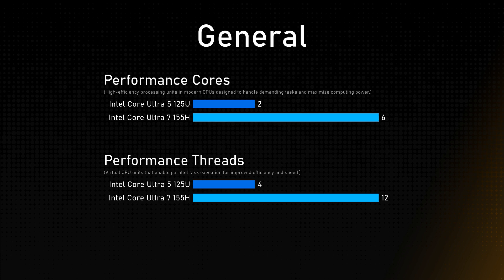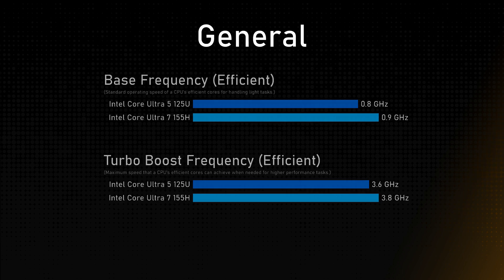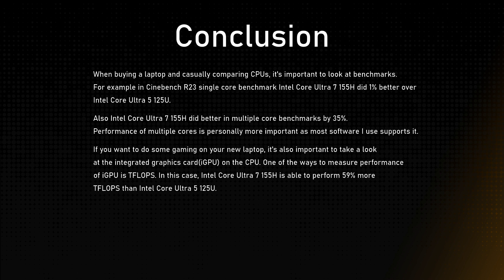Intel Core Ultra 5 125U vs Intel Core Ultra 7 155H Comparison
This video is a processor comparison based on their different features and performance factors between Intel Core Ultra 5 125U and Intel Core Ultra 7 155H. Intention of this video is to help choose right processor for you.

Timestamps:
Cinebench R23 - 0:00:00
Geekbench 6 - 0:00:12
Passmark - 0:00:24
General - 0:00:36
Integrated Graphics - 0:01:36
Memory - 0:02:00
Conclusion - 0:02:24